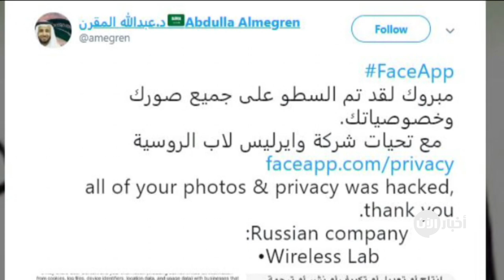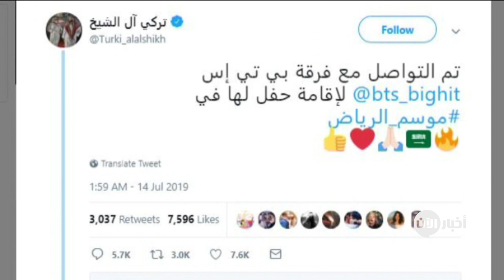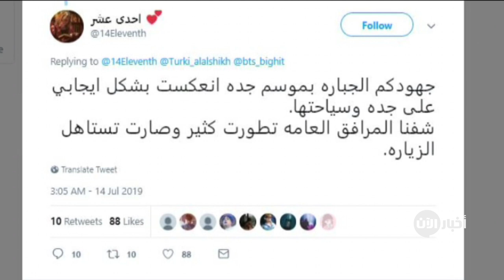تريندينغ الآن: حضور فرقة BTS إلى موسم الرياض يسعد رواد توتير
حضور فرقة BTS إلى موسم الرياض يسعد رواد توتير

أثار الإعلان الرسمي عن التواصل مع الفرقة الأشهر عالمياً وصاحبة أعلى دخل لعام 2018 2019 فرقة BTS لتتواجد في موسم الرياض ولأول مرة في الشرٍق الأوسط ضجة على مواقع التواصل الاجتماعي بعد أن أعلن رئيس الهيئة العامة للترفيه بالسعودية تركي آل الشيخ بتغريدة على حسابه في توتير

وعلى هاشتاغ موسم الرياض غرد آل الشيخ عن مشاركة الفريق الكوري الجنوبي لموسيقى البوب BTS بموسم الرياض الترفيهي وقال بتغريدة عبر حسابه في توتير
تم التواصل مع فرقة بي تي إس لإقامة حفل لها في موسم الرياض

وغرد حساب على توتير باسم الجوهرة بنت محمد
من بعد ما شفنا سوبر جونيور في موسم جدة ، الحين راح نشوف فرقة BTS في موسم الرياض

وحساب آخر باسم إحدى عشر، شكر الجهود المبذولة في موسم جدة السابق وأكد على مساهمته بتطوير المرافق العامة وزيادة السياحة وقال بتغريدة رداً على آل الشيخ:
جهودكم الجباره بموسم جده انعكست بشكل ايجابي على جده وسياحتها.
شفنا المرافق العامه تطورت كثير وصارت تستاهل الزياره.

تحذيرات حول تطبيق فيس آب الجديد

بفقرة تريندينغ لليوم رح نتابع موضوع فيس آب اللي تصدر مواقع التواصل الاجتماعي خلال الأيام الأخيرة فبعد الإقبال الكبير ونشر العديد من رواد مواقع التواصل الاجتماعي صور لهم أكبر أو أضعر سناً غرد آخرون محذرين من استخدام التطبيق الذي كان قد حذر خبراء رقميين منه فجر اليوم بسبب سياسة الخصوصية للتطبيق اللي بتسمح باستخدام البيانات الشخصية من الصور والفيديوهات وعنوانُ بروتوكول الإنترنت ("IP")

وتعقيباً على هذا الموضوع غرد حساب باسم الدكتور عبدالله المقرن وقال تحت هاشتاغ فيس آب
مبروك لقد تم السطو على جميع صورك وخصوصياتك...مع تحيات شركة وايرليس لاب الروسية

أيضاً علق حساب آخر باسم محمد نزار على التحذيرات التي وردت بتغريدة قال فيها
خبراء يحذرون من تطبيق "Face App" الشيخوخة الذكي.